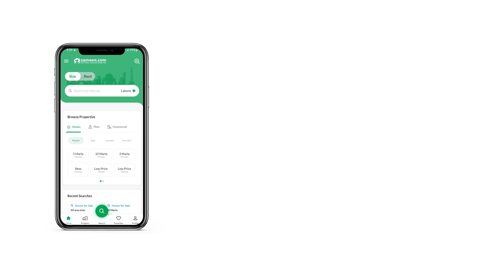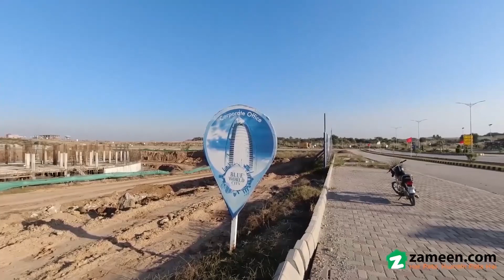5 MARLA PLOT FILE FOR SALE IN BLUE WORLD CITY CHAKRI ROAD RAWALPINDI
Plot File
Size 5 Marla
Block Sports Valley

Payment Plan
5M Total Price 2,200,000
Discounted Price 2,000,000
Down Payment 150,000
Confirmation 100,000
Monthly 23,750

Blue World is a unique conceptual society building near Motorway 2 and CPEC Route

Management is keen to deliver this vulnerable society with a fastest pace and unstoppable construction

Society Land 125,000 Kanal and developing on massive acquired land
Under-developed Land 75,000 Kanal
General Block is delivered
Water Front, Sports Valley and Awami Block Under-developed
Future Block Hollywood Block

Torch Hotel
Villagio Mall
5 Star Hotel
Pakistan Largest Cricket Stadium
Horse Mascots
Wide Boulevards
Forces School
Burj Ul Arab Replica
Blue Mosque Replica
Aqsa Mosuque Replica
Water Theme Park (20 Rides World Largest theme park)

Basic Amenities

Schools
College
Universities
Hospitals
Shopping Malls
Parks
Children Playing Areas
Open Gym
Walking and Hiking Tracks
lakes
fully gated community
24 7 security